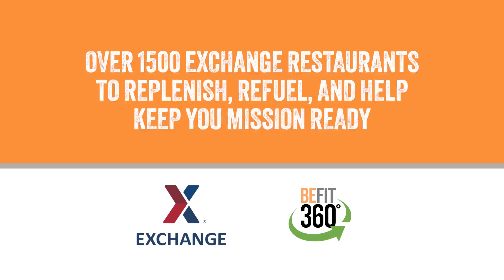Build A Better You - Chipotle